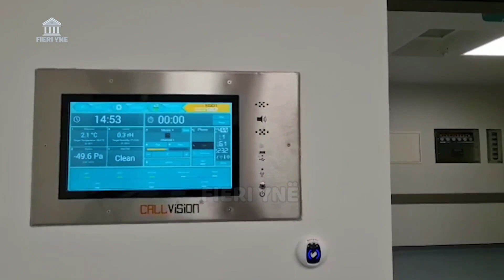Spitali Rajonal Memorial Fier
Na ndiqni në Instagram